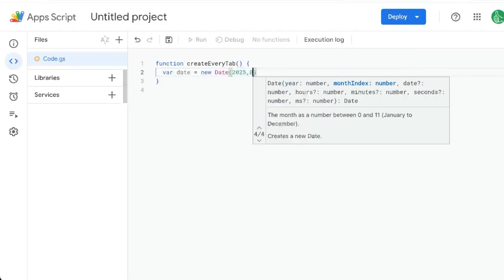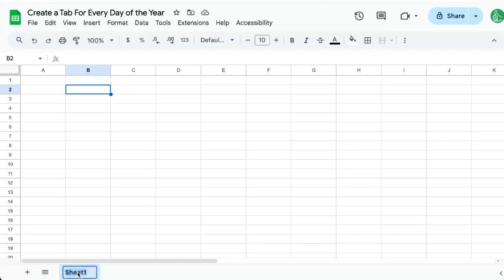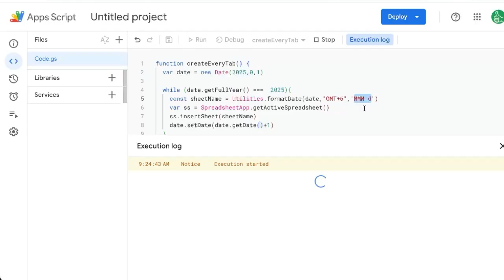How To Create a Tab For Every Day of the Year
How to Automatically Create Daily Tabs in Google Sheets Using Apps Script

In this tutorial, learn how to use Google Apps Script to create a new tab for each day of the year in Google Sheets. Follow step-by-step instructions to set up your script, format dates, and execute a loop that automatically generates and names daily tabs for an entire year. Perfect for organizing your data by day with ease!

00:00 Introduction to Creating Daily Tabs
00:12 Setting Up the Date Variable
00:27 Creating the While Loop
00:52 Formatting the Sheet Name
01:24 Inserting Sheets and Finalizing the Loop
01:57 Running the Script and Customizing